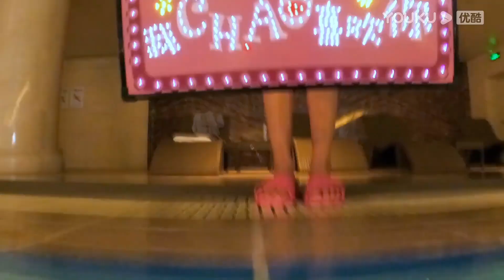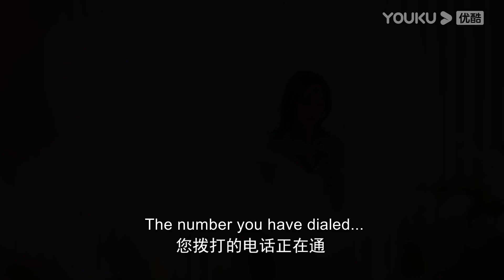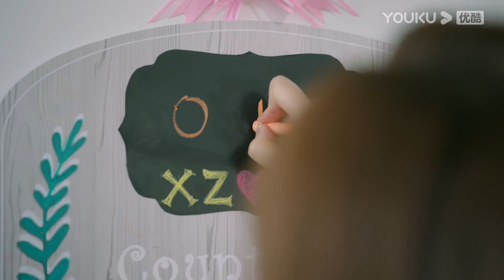"Dont you dare! You are mine!"! 【Angin Selatan Fahamku/南风知我意】YOUKU Malaysia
Sila muat turun APP antarabangsa YOUKU untuk menonton "Angin Selatan Fahamku“ di mana-mana sahaja dengan berbilang sari kata. Jangan lupa sertai keahlian YOUKU APP antarabangsa dan anda akan mendapat akses khas untuk keahlian dan menikmati drama lebih awal!

[Angin Selatan Fahamku/南风知我意/South Wind Knows]
Fu Yunshen, seorang penyelidik ubat dan Zhu Jiu, seorang pakar bedah menjalankan penyelamatan perubatan kemanusiaan di kawasan yang kurang membangun. Mereka berdua bercinta daripada salah faham sehingga mengalami ancaman nyawa, mereka belum sempat meluahkan perasaan dan sebuah kemalangan menjerumuskan Fu Yunshen ke dalam kesusahan hidupnya. Dia putuskan hubungan dengan Zhu Jiu. Setahun kemudian, Zhu Jiu dengan identiti doktor keluarga bertemu semula dengan Fu Yunshen. Walaupun Fu Yunshen banyak menyusahkan Zhu Jiu, Zhu Jiu tetap perlahan-lahan menyembuhkan Yunshen dengan sikap tabah dan optimis serta kasih sayang yang tidak berbelah bahagi, Zhu Jiu menemaninya keluar daripada kegelapan.
药物研发员傅云深与外科医生朱旧在欠发达地区进行人道医疗救援，两人从误解到经历生死后的两心相许，还来不及坦诚心意，一场事故让傅云深陷入人生低谷，他斩断与朱旧的联系。一年后，朱旧以家庭医生的身份与傅云深重逢，面对他的百般刁难，朱旧用坚韧乐观的心态与不离不弃的爱慢慢治愈云深，陪他走出黑暗深渊。

00:00 Laman Web Antarabangsa YOUKU telah tersedia!
02:00 Muat turn APP Antarabangsa YOUKU untuk menonton episod penuh secara awal!